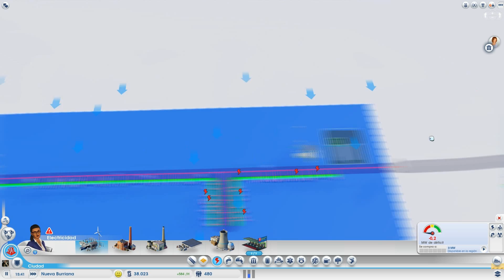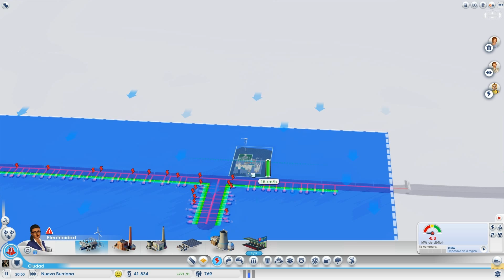SimCity - Parte 14 - Bienvenidos a ZickCity